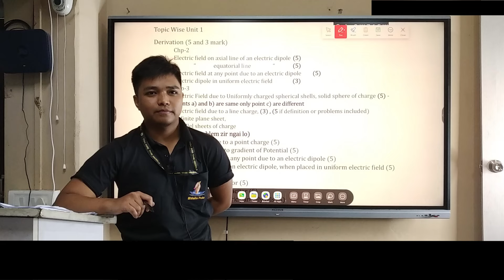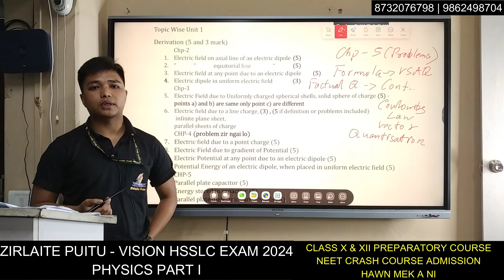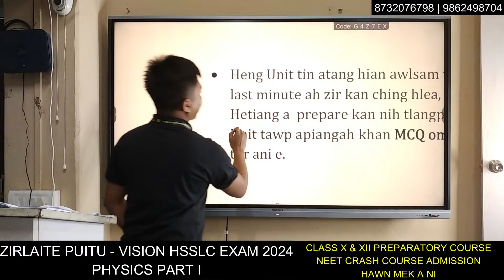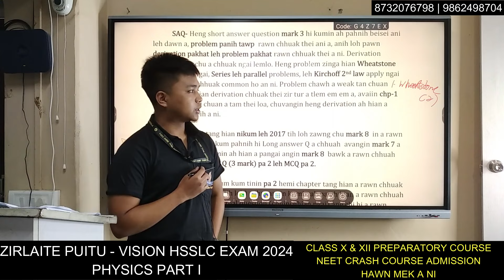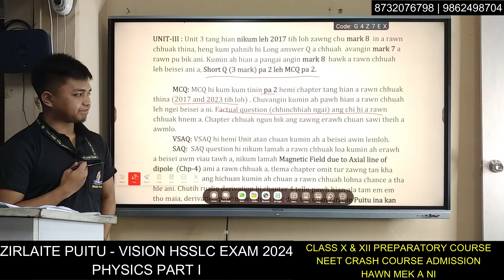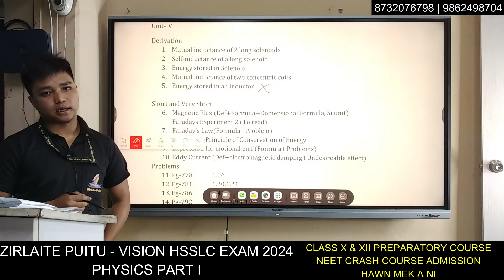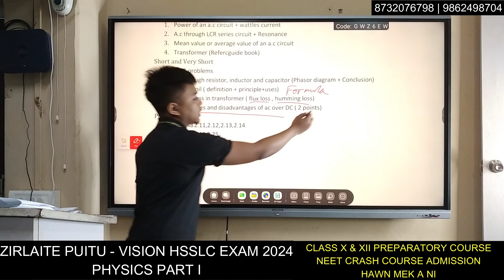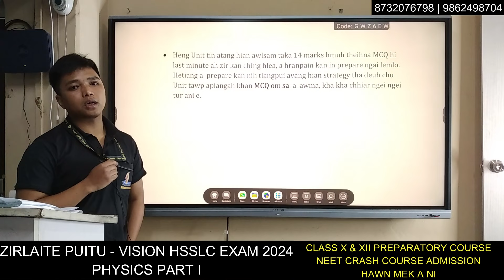VISION HSSLC EXAM 2024-PHYSICS PART I-ZIRLAITE PUITU